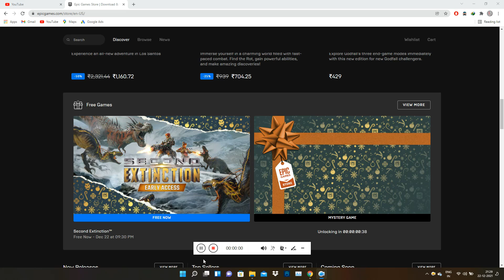MUTANT YEAR ZERO ROAD TO EDEN IS FREE ON EPIC GAMES STORE